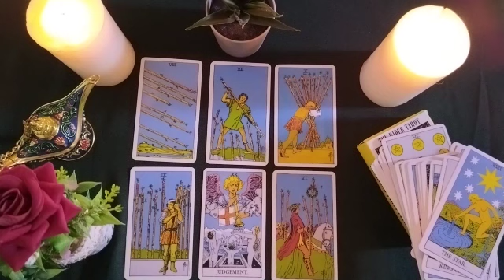CAPRICORN⬜IT IS VERY DIFFICULT FOR THIS PERSON TO EXPRESS THEIR EMOTIONS